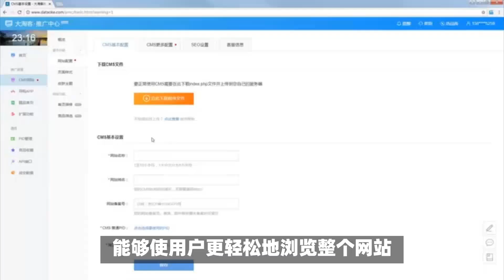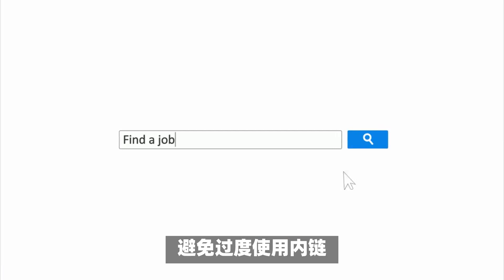荷兰网站建设公司华人网站制作留学网站案例营销网站建设,外贸英文SEO,英文网站建设,产品拍摄、图片美工处理、淘宝开店运营，产品详情页设计制作